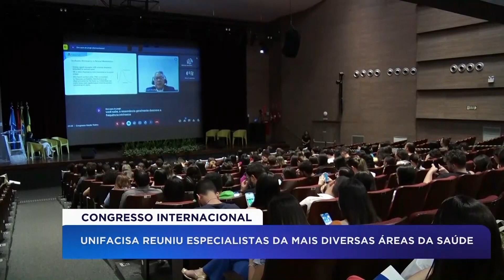ITN - 23.09.23 - Congresso Internacional na Unifacisa abordou as novidades sobre o autismo